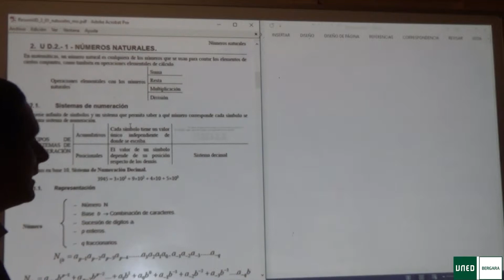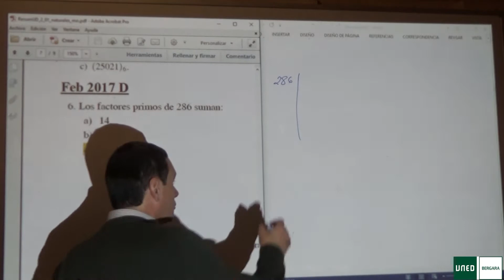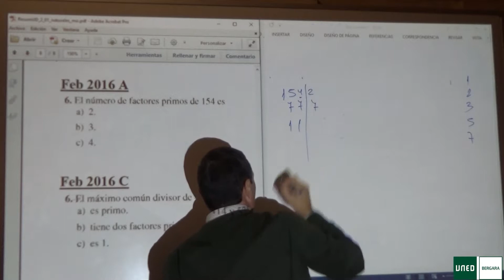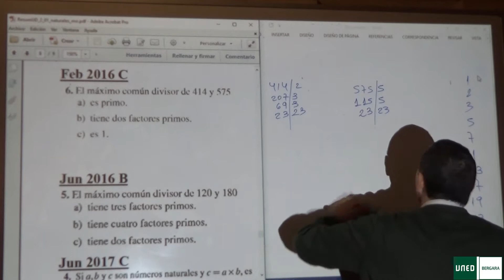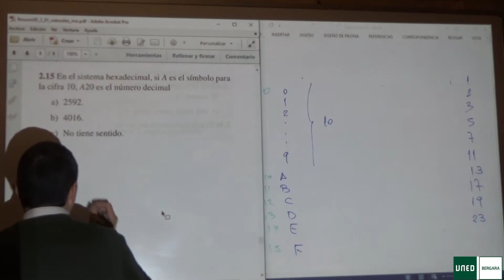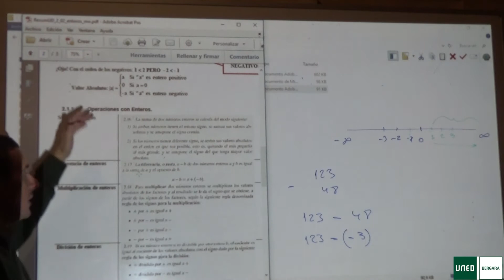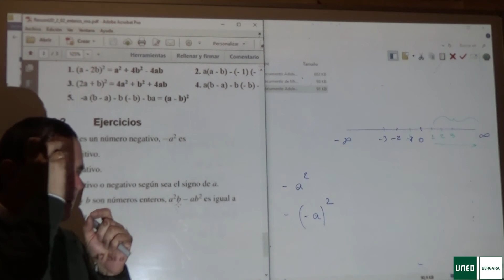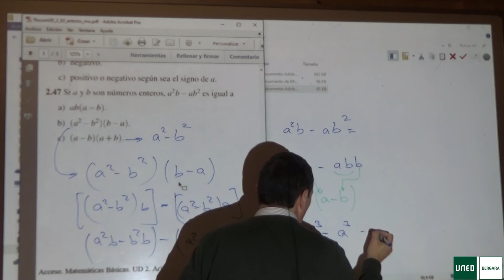2017 12 02 mat enter natur ejer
Números naturales. Números enteros.